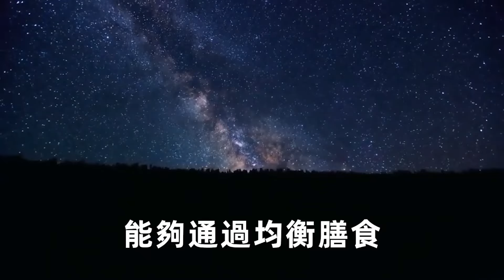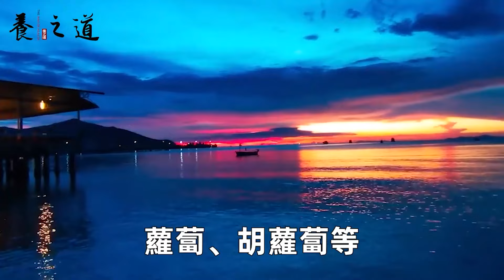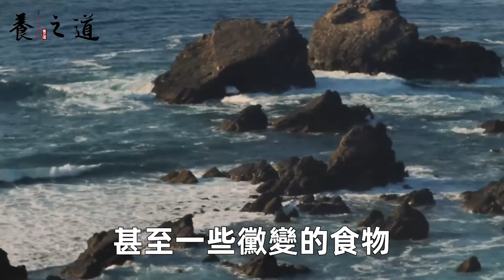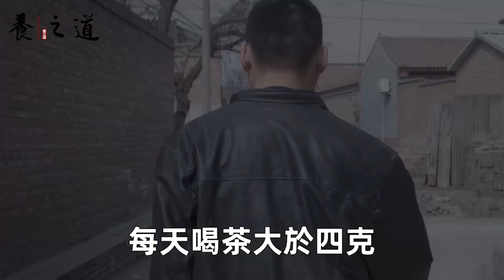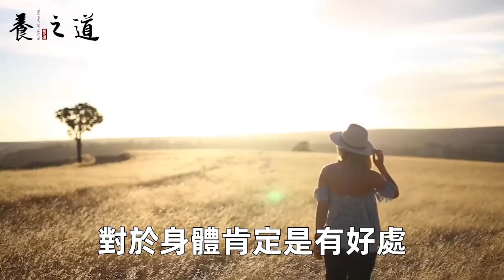美國腫瘤專家曝光防癌秘辛：吃這個菜能殺死癌細胞，半年癌症全消失！丨養之道